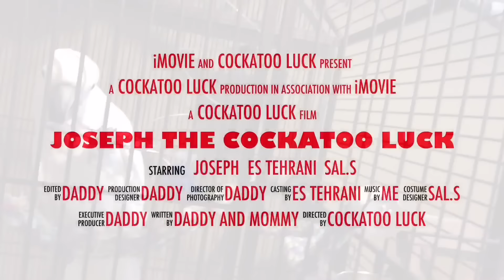Enjoying with the toothbrush❤️❤️❤️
Joseph will show you how much he love the toothbrush.